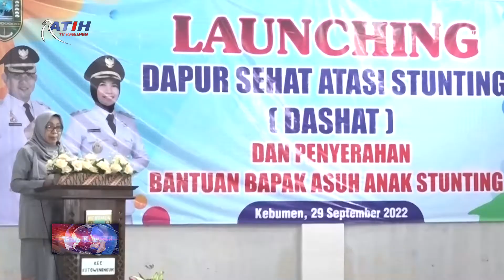Peluncuran Program Dapur Sehat Atasi Stunting dan Bapak Asuh Anak Stunting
Berita Kebumen Edisi Kamis, 29 September 2022

Upaya percepatan penurunan angka prevalensi stunting di Kabupaten Kebumen, dilakukan dengan peluncuran program Dapur Sehat Atasi Stunting atau DASHAT, serta Bapak Asuh Anak Stunting. Sasaran utama program tersebut, keluarga kurang mampu yang berisiko stunting.